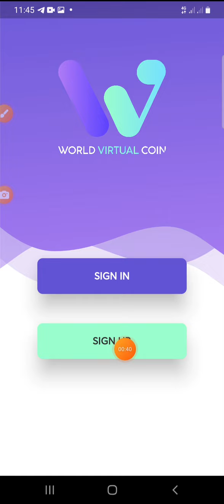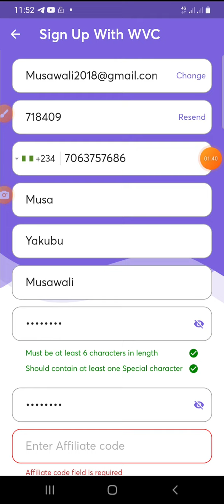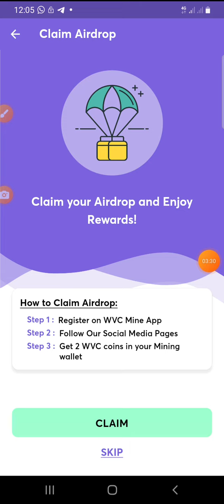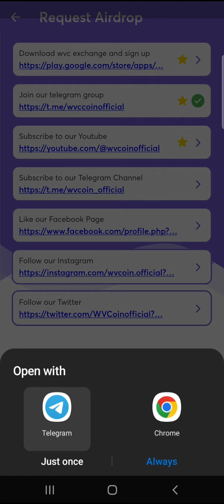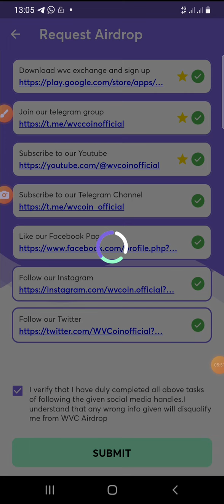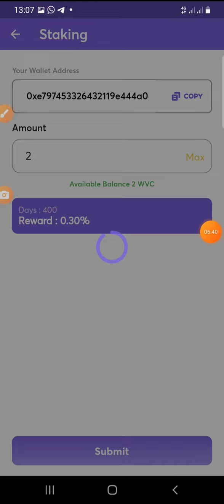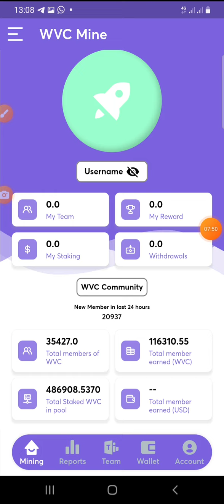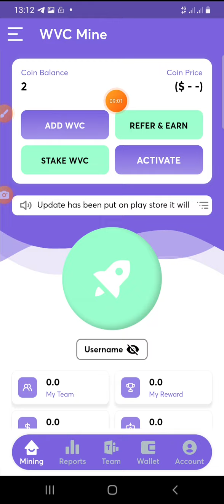YADDA AKE SAMUN AIRDROP NA WORLD VIRTUAL COIN DA MINING ƊINSA DA STAKING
Dear Friend, I am a member of the WVC Community and I use my mobile to earn daily money by mining rewards. I want to share this opportunity with you and show you how you can also earn daily money with your mobile by just clicking once a day on the mining button. We welcome you in our community

939994